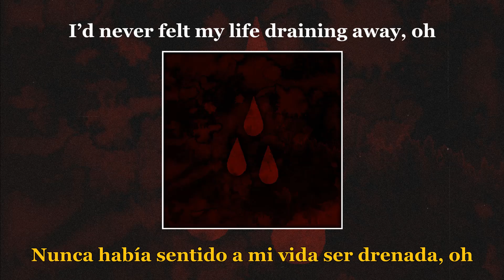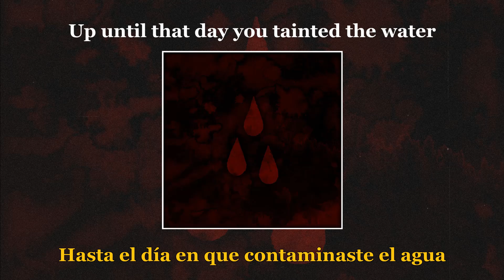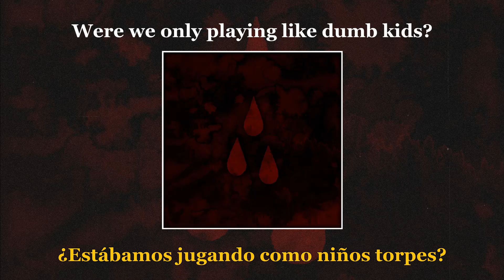AFI - Dumb Kids - Lyrics (Sub Español)